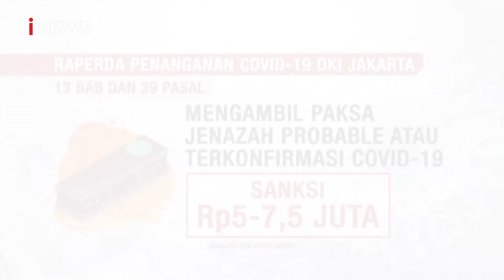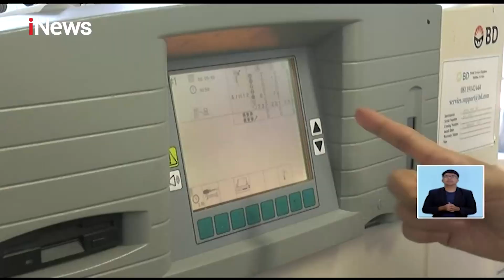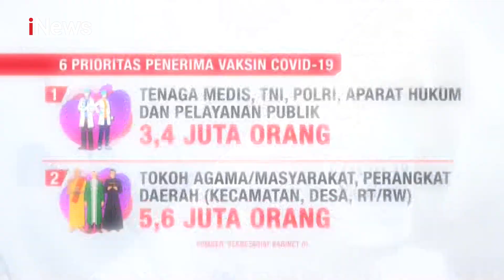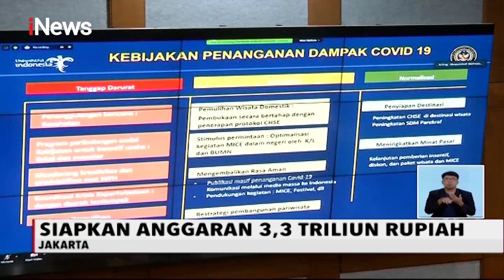iNews Siang 16 Oktober 2020 Segmen 4